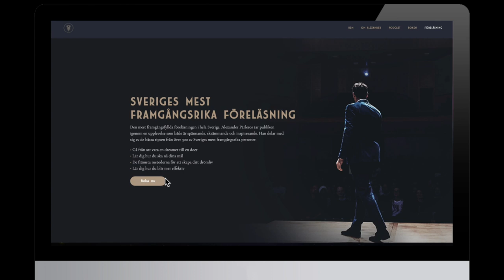Samtalet Du Måste Ta Om Du Vill Bli Lyckligare | Erik Bergman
@ErikBergmanSwe gästar i Framgångspodden med Alexander Pärleros. Erik Bergman öppnar verkligen upp sig i podden, och han berättar även varför alla vi borde öppna oss mer. Våga ta det obekväma samtalet för att kunna förbättra ditt liv.